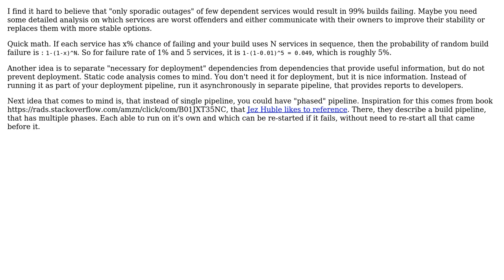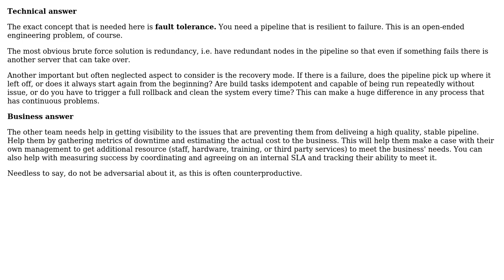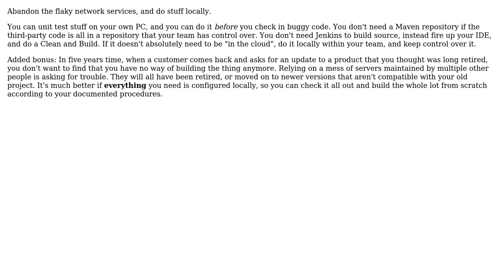Software Engineering: How do you do continuous delivery in an unstable environment? (3 Solutions!!)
Software Engineering: How do you do continuous delivery in an unstable environment?

With thanks & praise to God, and with thanks to the many people who have made this project possible! | Content (except music & images) licensed under CC BY-SA | Music | Images & others | With thanks to user Simon B user John Wu user Florian user Euphoric and the Stack Exchange Network Trademarks are property of their respective owners. You are responsible for your own actions.